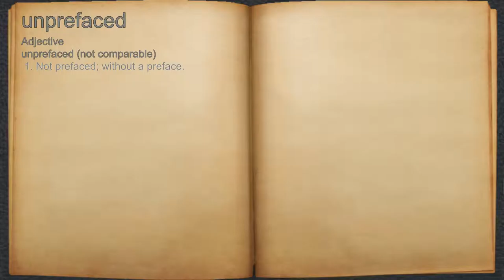What does unprefaced mean?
A spoken definition of unprefaced.

Intro Sound:
Typewriter - Tamskp